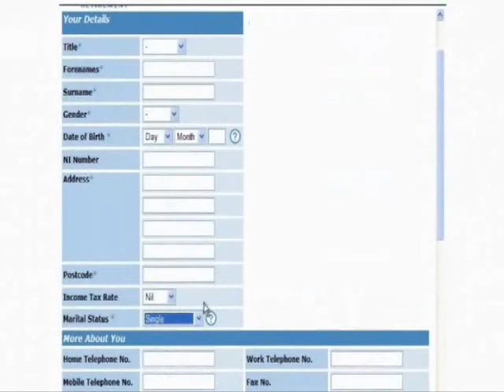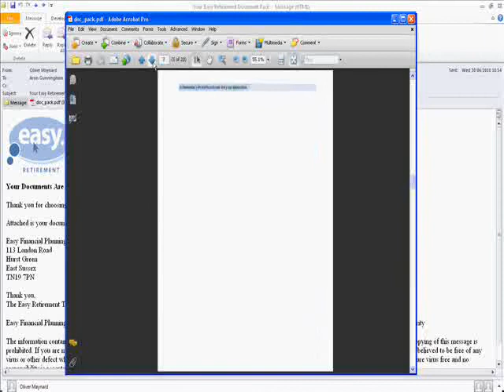Easy Financial Planning - Introduction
A short introduction into our simple factfinding process.

Easy Financial Planning: Support IFA's an their clients